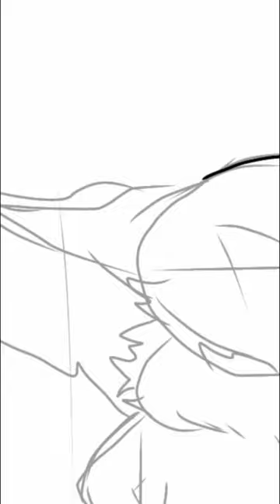Draw Yae Miko cute fox form.